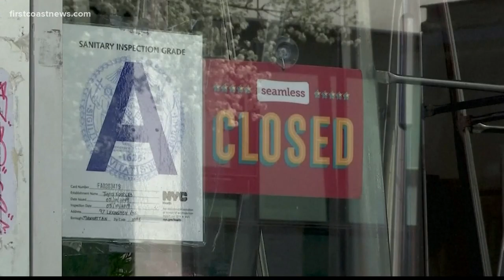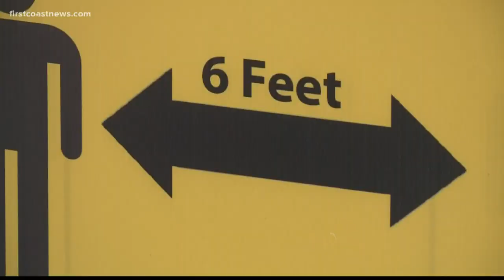'It's very frustrating': Single mother still waiting on Emergency Unemployment Compensation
A single mother of three is crying out for help as she tries to get her Emergency Unemployment Compensation.